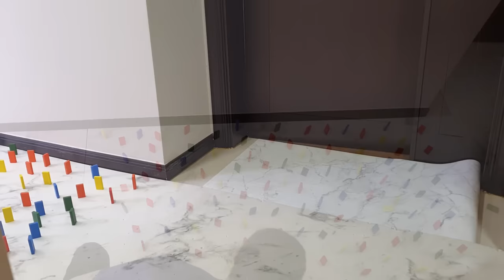요즘 유행하는 장애물 피하기를 해보았습니다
- 자막 작성자(중국어) / Chinese caption : Jenny Chen

▶ Profile
묘종 : 노르웨이 숲 고양이
이름 : 광복이
성별 : 수컷
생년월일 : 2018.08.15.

▶ Profile
견종 : 사모예드
이름 : 밀키
성별 : 수컷
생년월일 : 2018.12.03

▶ Profile
Name :  Gwang Bok
Type : Norwegian Forest
Sex : male
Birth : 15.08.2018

▶ Profile
Name : Milky
Type :  Samoyed
Sex : male
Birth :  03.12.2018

- BGM
- Hidden Agenda